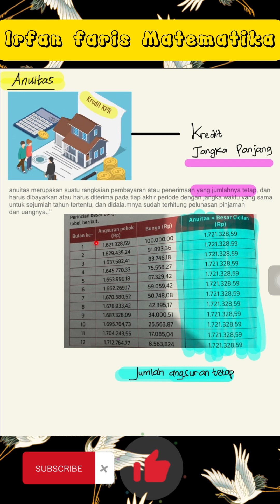Pembahasan Anuitas dan contoh soal || Bunga dan Anuitas Part 4